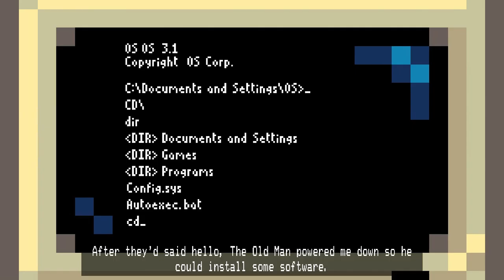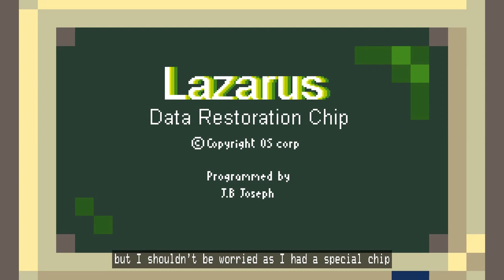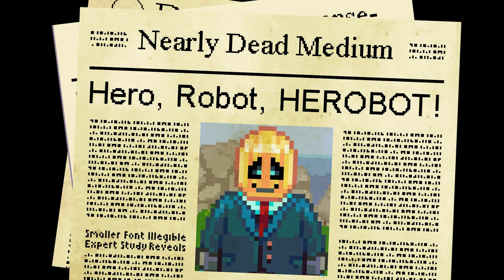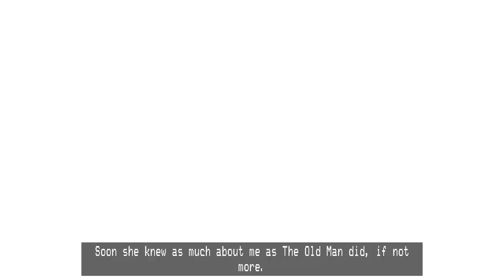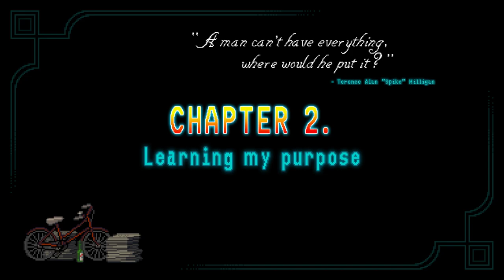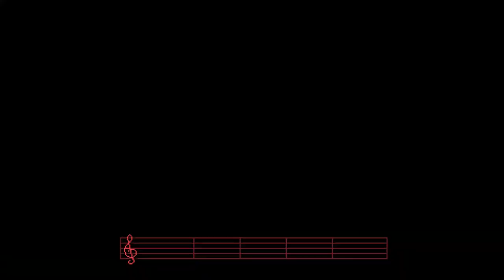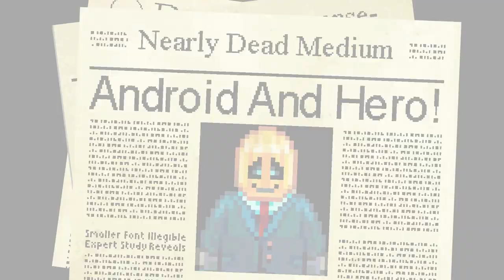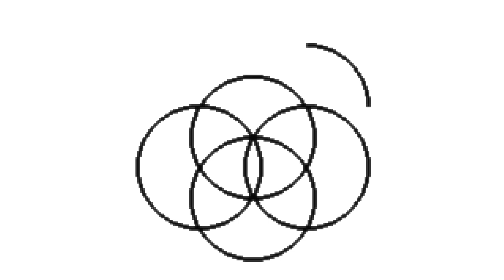Horace - E1- " I am a Retro Robot!"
This masterpiece from Paul Helman and Sean Scapelhorn is a classic platformer that tells an emotional and surprisingly rich tale of self-discovery peppered with nostalgic popular culture references that will bring a smile to any gamer who enjoys the 8 and 16 bit era!

An unmissable tale of a small robot on a big adventure!
Made by just two people, Horace offers over 15 hours of exciting platforming and pushes the boundaries of the genre with profound storytelling and quirky and nostalgic pop culture references! A game made by videogame lovers for videogame lovers!

“A frankly gorgeous-looking pixel art platform adventure game” Kotaku UK
9/10 "Might very well be the best platformer of 2019" Cub3d
“Horace’s heartwarming narrative pushes you through the hardcore gameplay, and the high quality aesthetic and music burns themselves into your brain” Escapist Magazine
9/10 “Definitely one of the best Indie titles I have played this year” Demon Gaming
9.5/10 “This is one of the best games of 2019 and one of the best independent games I have ever played” Way too many games
8.5/10 "Manages to offer his own personal reading of the platform genre, surprisingly walking the streets of narration" Multiplayer.it
8/10 "Unique, unsettling and surprising title". Everyeye.it
“Brilliantly exceeds expectations” PDVG
“Is a treat, and very well worth getting hold of” Get Indie Gaming

Adventure through hours and hours of varied gameplay, dubbed by many as Indie GOTY 2019! Overcome 2D platforming challenges with a unique twist, unlock new metroidvania inspired robot abilities, enjoy plenty of retro-inspired mini games and reunite Horace with his family.